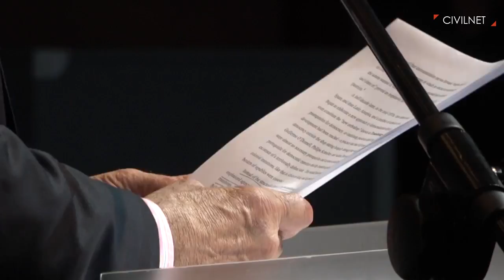Ronald Grigor Suny: I Cannot Imagine Armenia Without Russia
Ronald Grigor Suny, Professor at the University of Chicago, presented a talk entitled “Where Did All the Transitions Go? Façade Democracy and Authoritarianism in the Post-Soviet World” at a conference entitled END OF TRANSITION: Armenia 25 Years On. Now What?, organized by the USC Institute of Armenian Studies in Yerevan, on May 23-24. CivilNet LIVE streamed the conference.